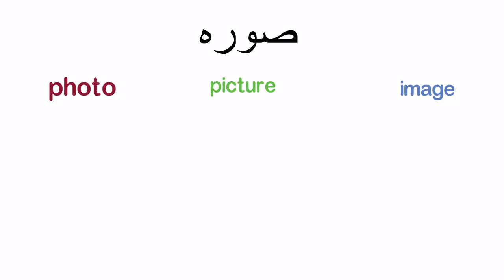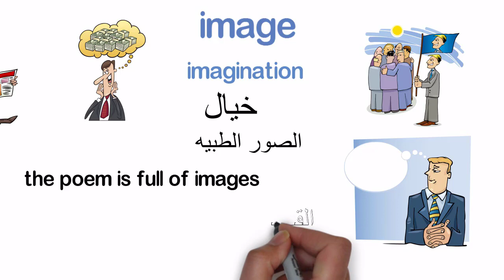الفرق بين photo, picture , image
Photo, picture, image
الفرق في استخدام كلمه صوره